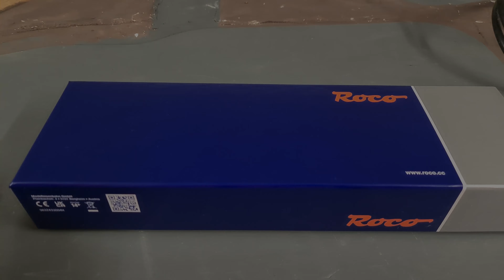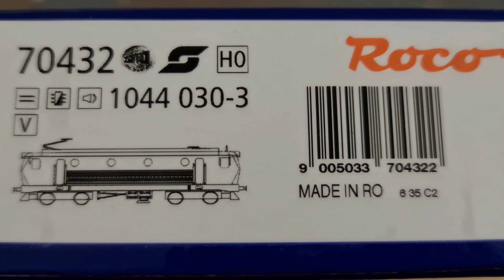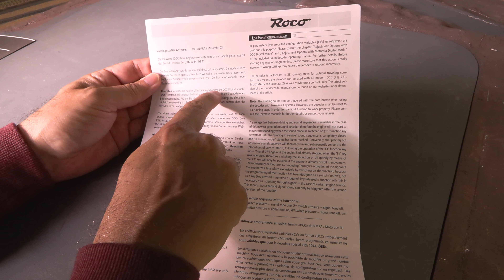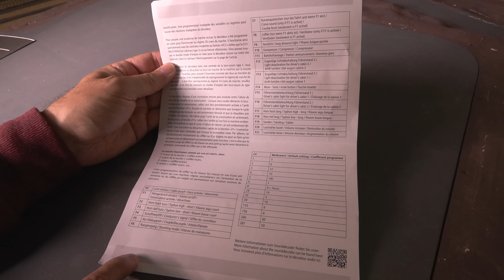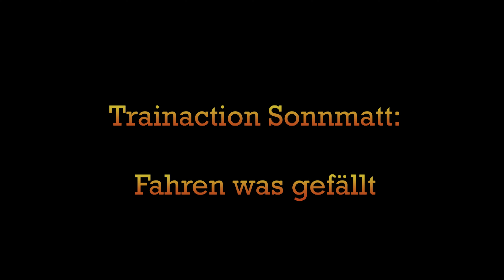Der Alpenstaubsauger in H0 - Toller Sound auf Schienen - Roco 70432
Nach einiger Zeit kommt nun ein neues Video aus der Serie "Trainaction Sonnmatt packt aus" auf meinen Kanal.
Nun ist sie da, die Baureihe 1044 der ÖBB oder auch Alpenstaubsauger genannt. Roco hat diese schöne Lok wieder aufgelegt.
Viel Spass mit diesem Video und beste Grüsse aus der Schweiz
Thom